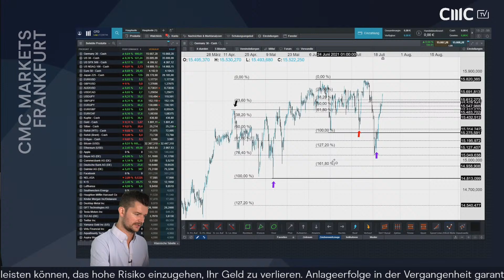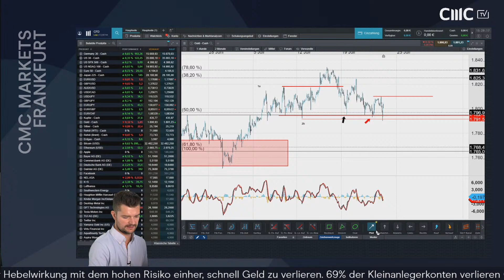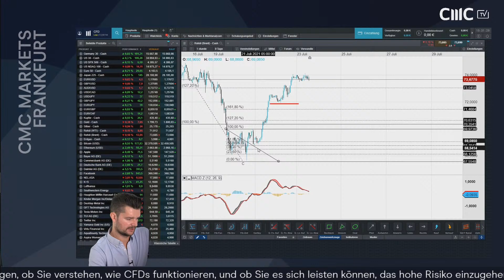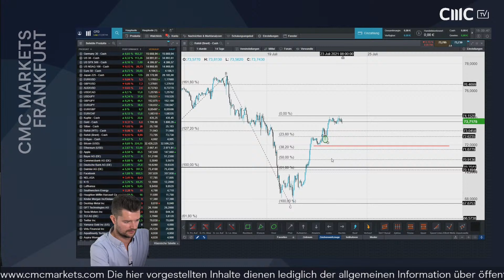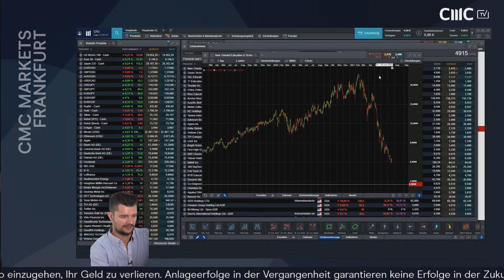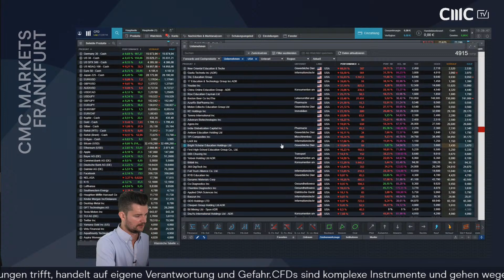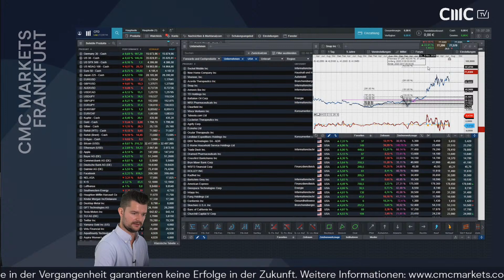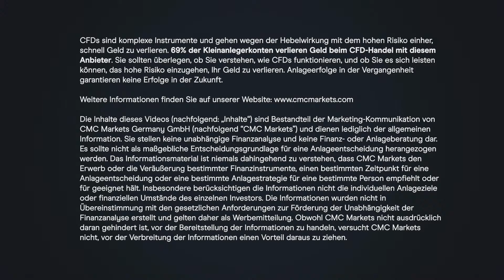Tal Education, Gold, Öl, Germany 30 ( CMC BBQ 23.07.21)